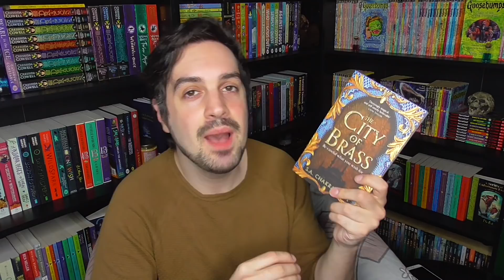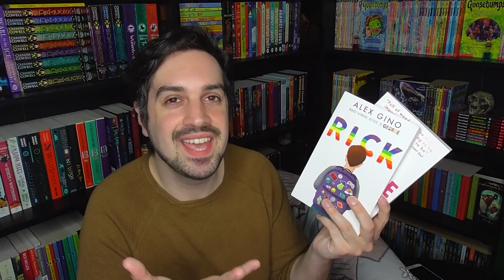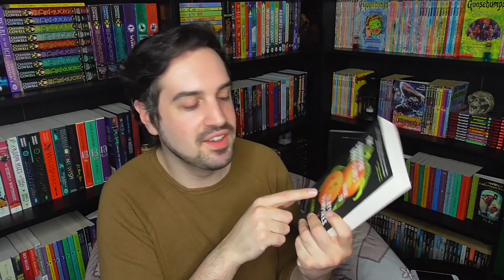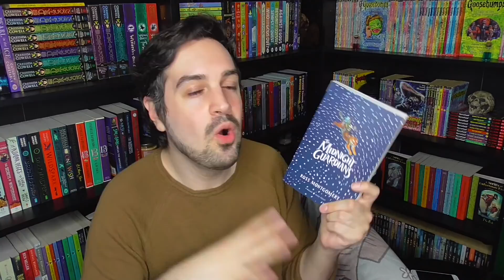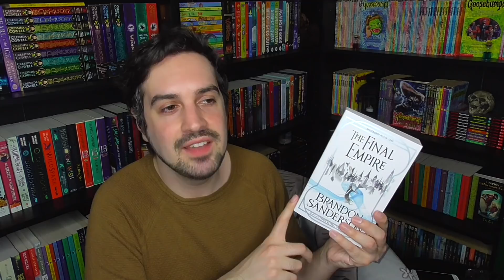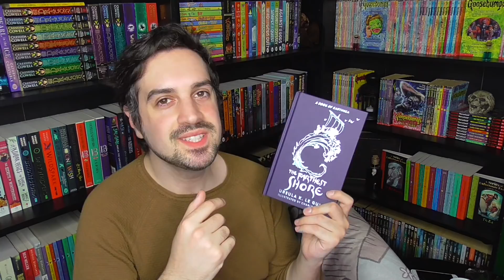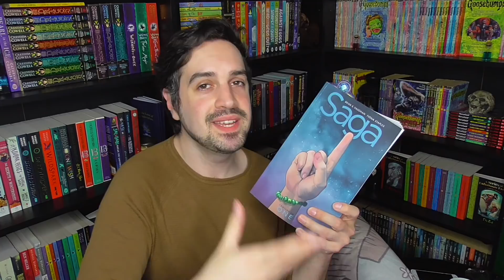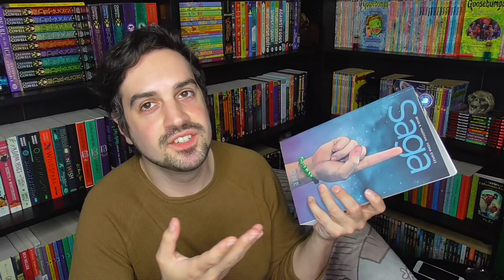June TBR feat. Make Your MythTaker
So that's a lot of readathons huh?